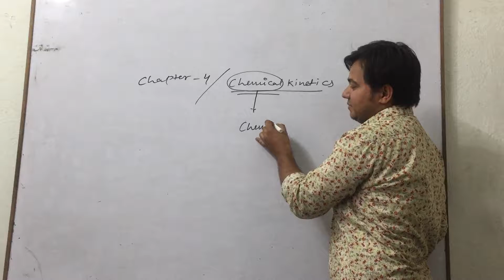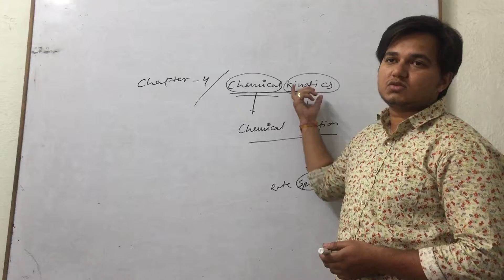Class 12॥ chapter 4th ॥ What is chemical kinetics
whole course series for class 9th, 10th, 11th, 12th, BSc, MSc, is going here keep watching us for daily videos. all videos form in Hindi and concepts are in English. comments us hard topics related to science subject. your comment encourage us to make more good videos.